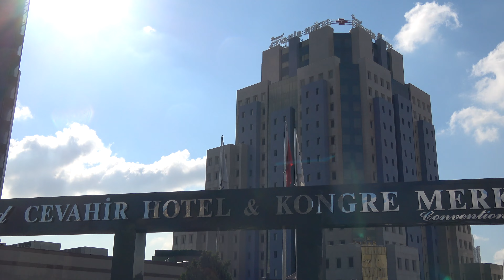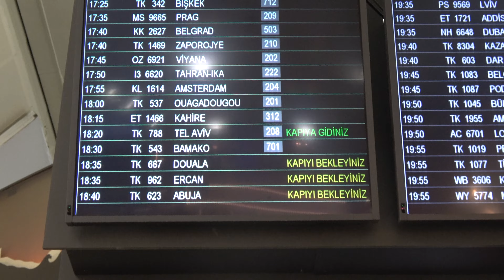Transiting Istanbul on a layover